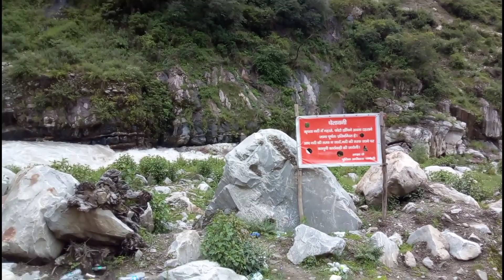भाईसाब जोशीमठ का ये झरना नहीं देखा तो क्या देखा 😯♥️ll Pahadi Lifestyle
उत्तराखंड ll उत्तरकाशी ll ट्रेकिंग ll Pahadi Lifestyle Vlog.